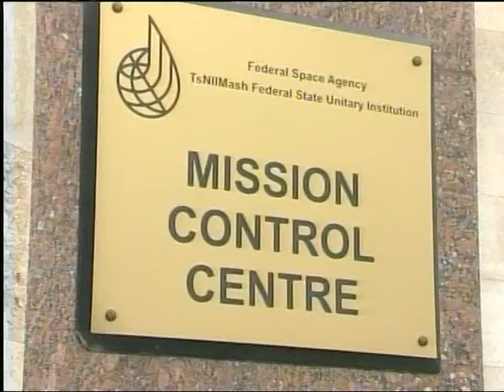Yuri Gagarin package - By Lewis Fry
A package made to celebrate 50 years since the first space flight. Made at UCA Farnham.